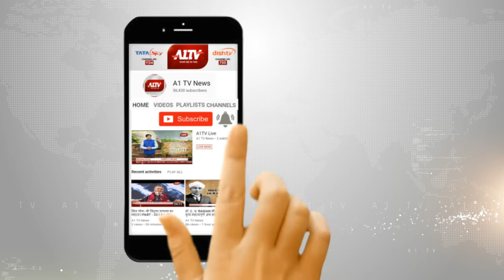मानचित्र पर किए गए 3 हजार दीप प्रज्जवलित, दीप प्रज्जवलित कर मतदान का दिलाया संकल्प